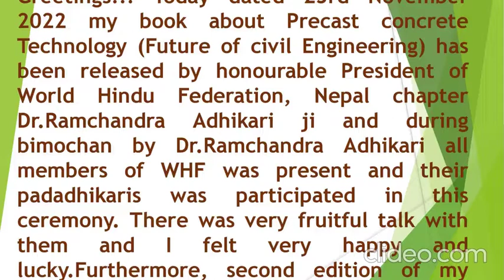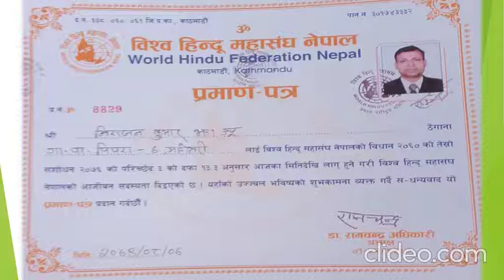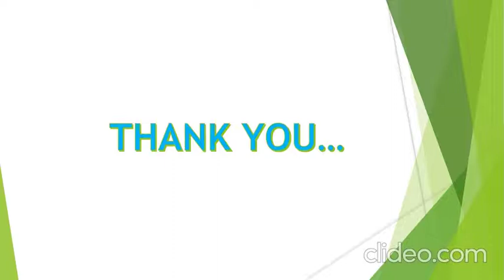World Hindu Federation, Nepal Chapter. President Dr.Ramchandra Adhikari ji 🙏🏻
Nepal was only one Hindu County in all over the world but after abolished monarchy democratic parties removed Hindu state from constitution and mentioned secular state without referendum therefore we want to restore  Hindu nation and remove secular word from Nepal constitution. That is the main aim of world Hindu federation of Nepal chapter. There are 90% Hindus population, 6% Buddhist population, 3 % Muslims population and 1% Christians population in Nepal so that Nepalese are protesting to restore Hindu nation in our constitution.